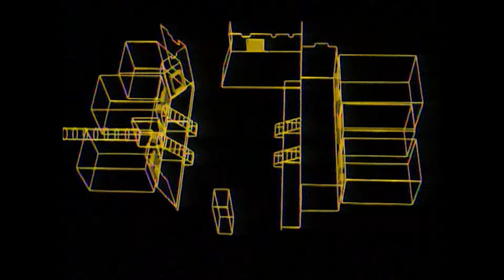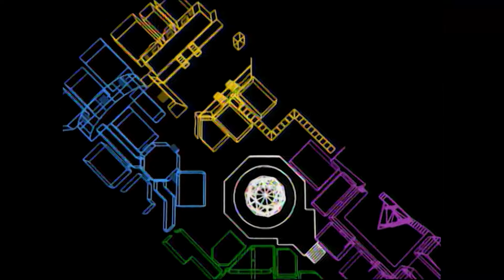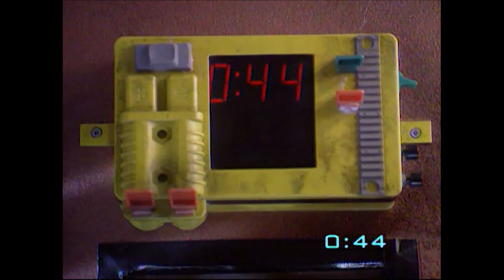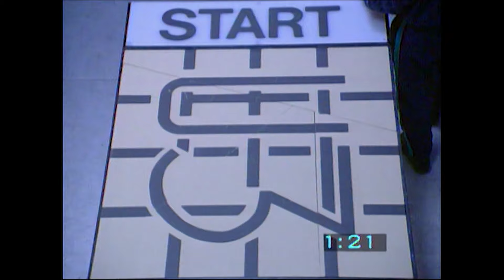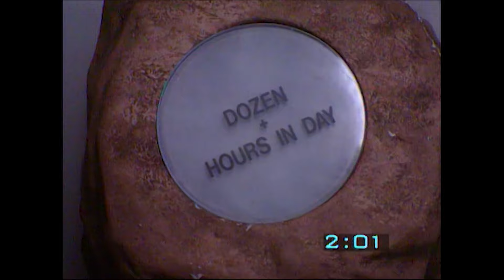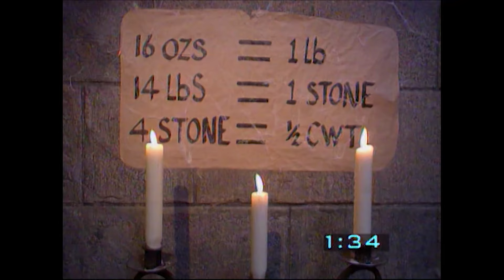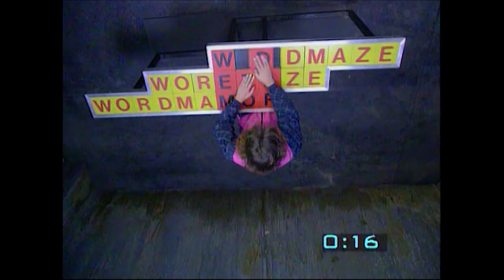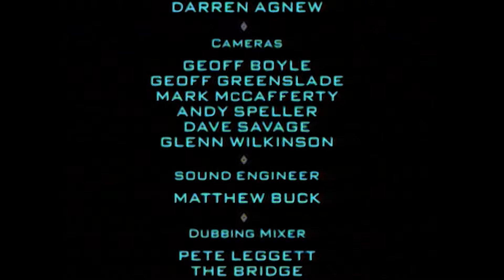Trainee Accountant’s Maze Adventure - The Crystal Maze UK: 1990s Version - Game Show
The Crystal Maze UK: 1990s Version S02 E10

Join us on a thrilling journey as a trainee accountant, linguistic student, pilot boat navigator, and area manager take on mystery tasks in The Crystal Maze UK! Watch their skills and teamwork shine in this classic 1990s game show adventure.

Craving more game show excitement? Jump into Jackpot's latest uploads for a non-stop adrenaline rush of quizzes, puzzles, and challenges.

Step back in time with the original The Crystal Maze: 1990s Version, where adventure and nostalgia collide. Led by the enigmatic maze master Richard O'Brien, teams navigate through Aztec, Industrial, Futuristic, and Oriental zones, facing challenges that test their physical and mental prowess. Each crystal won earns precious seconds in the Crystal Dome finale, where gold tickets flutter and dreams of victory are within reach. Dive into this classic for a whirlwind of strategy, teamwork, and retro charm.

Longing for a blast from the past? Explore our playlists for The Crystal Maze UK: 1990s Version and relive the ultimate adventure game show!

Welcome to Jackpot, your ultimate destination for thrilling game shows! Dive into the excitement with full-length episodes of classics like The Crystal Maze, Pointless, and Deal or No Deal, available anytime, anywhere. Whether you're a long-time fan or discovering these gems for the first time, Jackpot promises non-stop entertainment.

If you're a fan of the strategic twists in Crystal Maze, then you'll love Pointless! Tune into our latest episodes for a clever mix of trivia that promises to entertain!